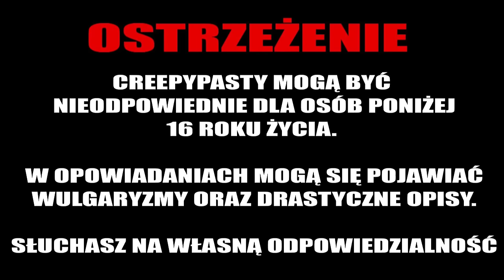Howard Phillips Lovecraft - Elektryczny kat [LEKTOR PL]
TwichYT

💀 Wsparcie na początek :
     Krzych-art, Bartolini Bartłomiej Herbu Zielona Pietruszka, Łukasz Lebioda, Robert Minczarek, Henryka Hawryszczuk, mateusz_piro, ktos ktos, magdalena kozłowska, Krystian Rowiński

💀 Szperacz :
      Dan, Dariusz, Urszula Gontarczyk, Tomasz Buczek, Maciej Zieliński, Hektorek12, Paweł Konopka

💀 Fan kanału :
     Bartosz Dzwolak, xandii12, Wilczur Wschowu PL, Fra Martin, Michał, yseraa

💀 Tropiciel afer :
       Tomasz Galuba,  Damian Cebula, Stary Trzeźwy, Theron, Tomi Li Dżons, Kinga Jach, Szpetny

☛ WESPRZYJ NAS!